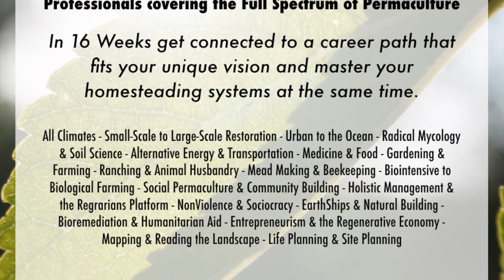Talking Bokashi with Cuauhtemoc Villa - an exclusive preview of The Advanced Permaculture Student On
Cuauhtemoc Villa talks about Bokashi & so much more in The Advanced Permaculture Student Online - the dual certification program with 70+ educators led by@ThePermacultureStudent